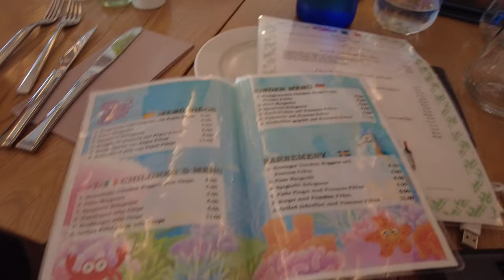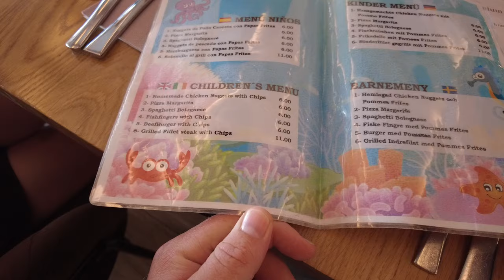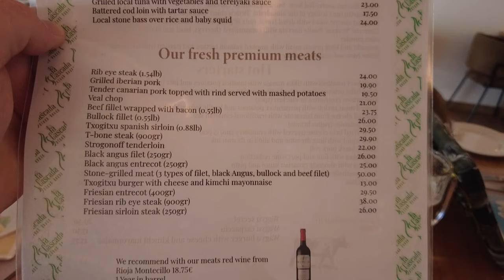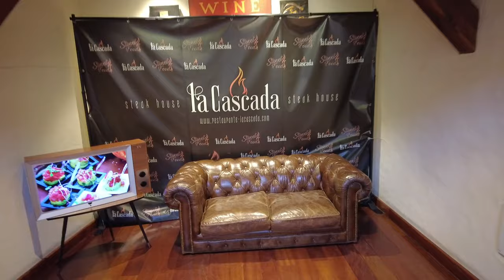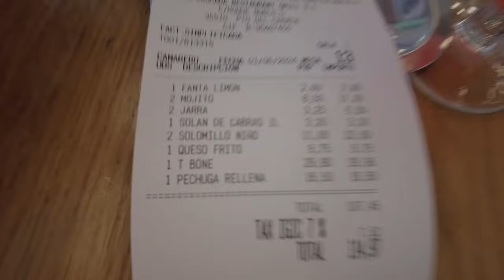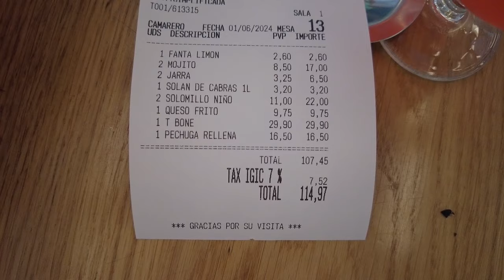La Cascada Steakhouse Puerto Del Carmen Lanzarote - A Must-Try for Steak Lovers!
In this Lanzarote vlog, we take a trip into Puerto del Carmen, one of the island’s most vibrant towns, and visit one of our favourite steak restaurants—La Cascada. If you're in Lanzarote and love a great steak, this place needs to be on your list! 🥩🌴

La Cascada Steakhouse Experience:

La Cascada is known for its mouth-watering, big, chunky steaks that are cooked to perfection. They offer a selection of premium meats that make it a haven for steak lovers. Whether you like your steak rare, medium, or well done, La Cascada has you covered, serving each dish with attention to detail.
The restaurant itself has a rustic and charming atmosphere, with a beautiful patio area perfect for enjoying those warm Lanzarote evenings. 🌞🍷
From their traditional Canary Islands starters to the famous grilled meats, the quality of the food is consistently brilliant, and we've always received great service from the staff. The portions are generous, making it perfect for sharing or for those who have a big appetite!
Located in the heart of Puerto del Carmen, La Cascada is a must-visit during your Lanzarote holiday. It's well-loved by both locals and tourists for its top-notch steaks and welcoming vibe. If you’re planning on exploring Lanzarote, don’t miss the chance to dine here!

Why We Recommend La Cascada:

Delicious, high-quality steaks 🥩
A rustic and inviting setting
Consistent, friendly service
Perfect location in Puerto del Carmen, making it easy to visit after a day of exploring Lanzarote
Explore Puerto del Carmen: After dinner, Puerto del Carmen offers a lot of entertainment, from beachside strolls to live music bars, making it a great spot for a memorable evening out. ✨

If you’re travelling to Lanzarote, make sure to add La Cascada to your list of dining experiences. You won’t be disappointed!

👇 Have you ever dined at La Cascada or explored Puerto del Carmen? Let us know your favourite places to eat in Lanzarote in the comments below!